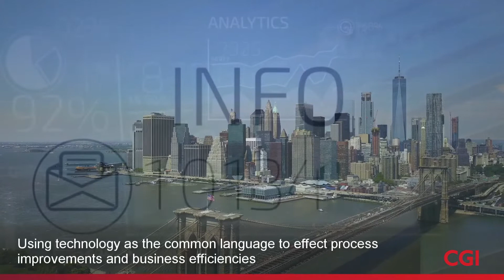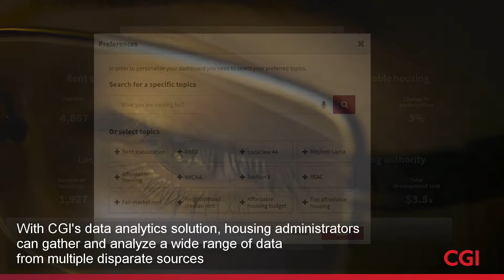CGI Technology and Services for U S Affordable Housing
Affordable housing remains elusive for many families. CGI has supported the public housing industry for more than 30 years. Our data analytics and other technologies enable housing administrators to gather and analyze data from multiple sources.